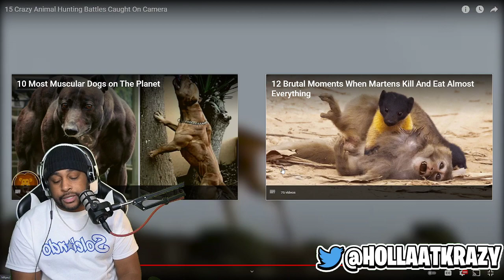I WANT A PET MONGOOSE! | 15 Crazy Animal Hunting Battles Caught On Camera ( The Fanatic ) | Reaction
► WE HERE!

- HollaSquad